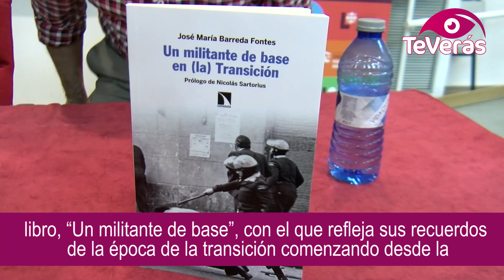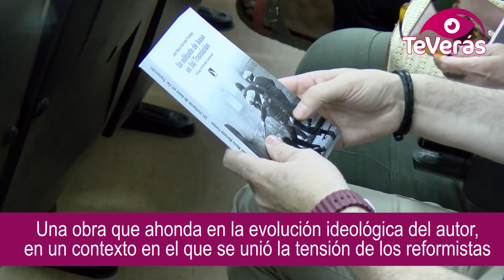José María Barreda presenta en Ciudad Real su último libro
El expresidente de Castilla-La Mancha, José María Barreda, ha presentado en la Facultad de Letras de Ciudad Real su último libro, “Un militante de base”, con el que refleja sus recuerdos de la época de la transición comenzando desde la dictadura y hasta la democracia.